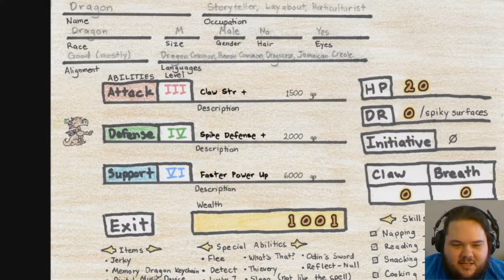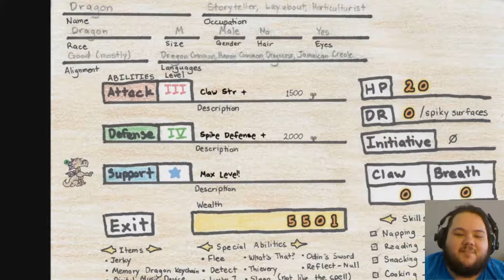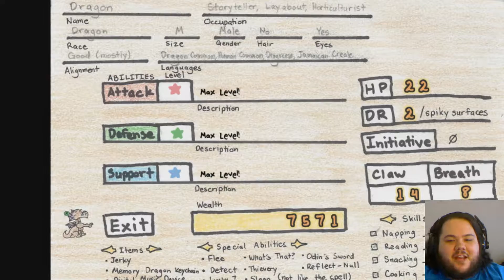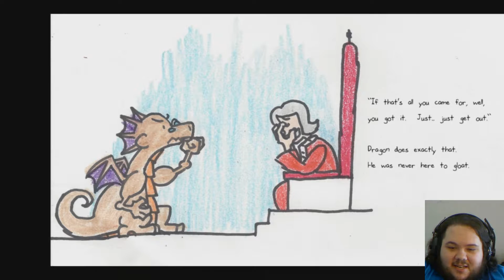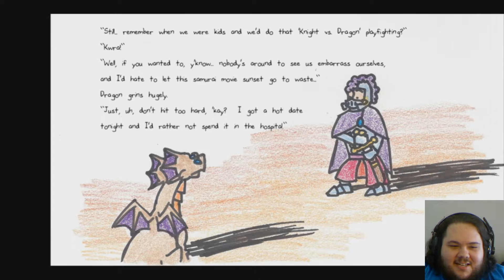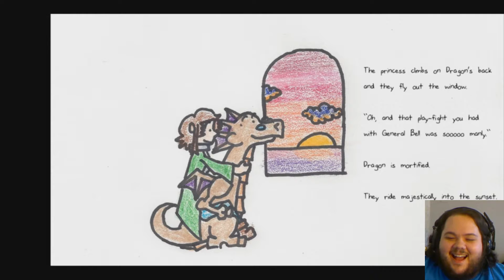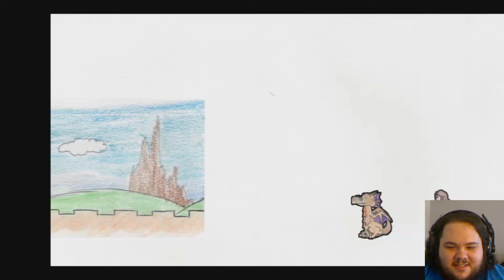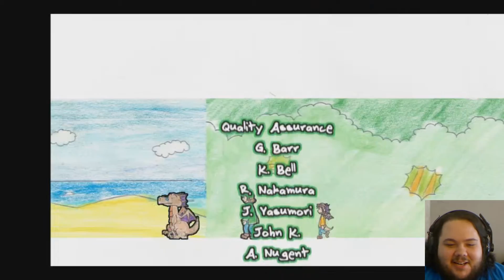Dragon: A game about a dragon - Final fights! [ Part 5, Best Ending ]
Welcome back, everyone to Dragon: A game about a dragon! Today, we go around, collecting stuff we missed, then progress onward to the final levels of the game! Things are surprisingly somewhat tougher! I like it!